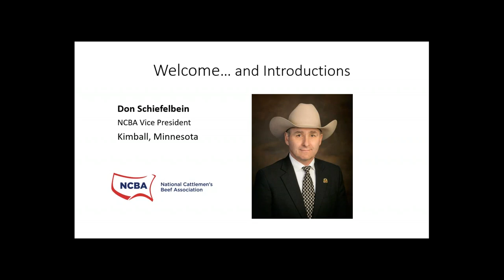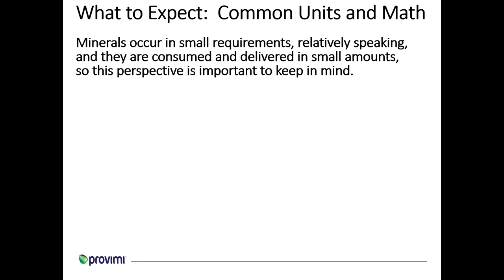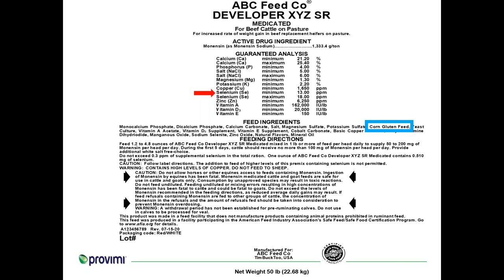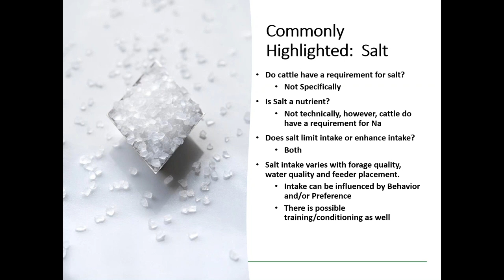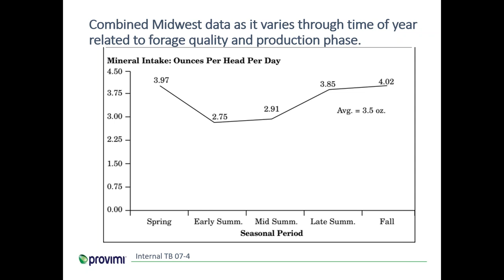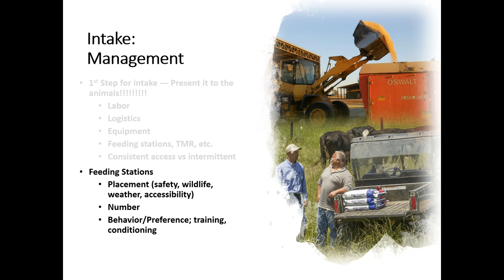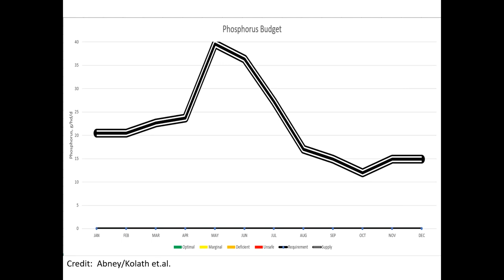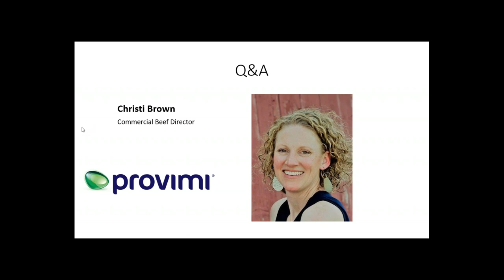Cattlemen's Webinar Series: Mineral Tags - Reading Between the Lines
Producers having a better understanding of what exactly the mineral tag telling them is vital. Steve Stafford M.S. walks producers through reading mineral tags, managing consumption to meet mineral requirements, and matching minerals to the current environment (i.e. can you feed the same mineral year-round).